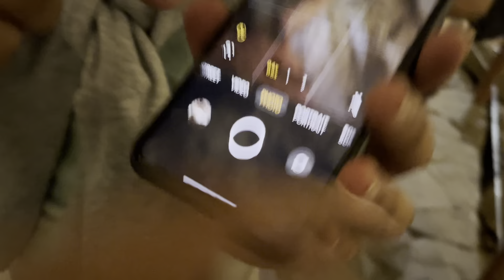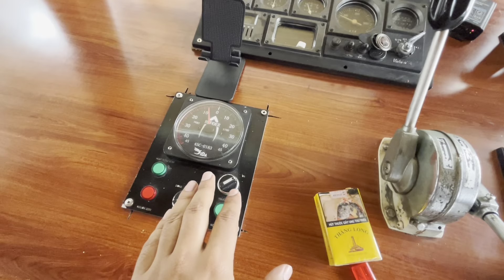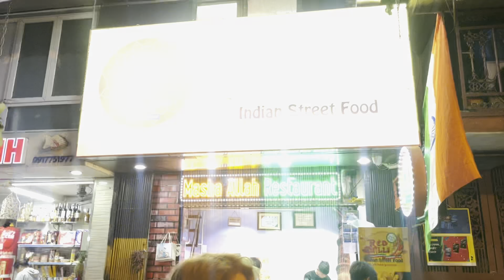🇻🇳 Ha Long Bay trip from Hanoi | Day 13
I am in Vietnam 🇻🇳 . Today we took a Ha Long bay cruise. We took a cruise, costed us about 1 Million VND (3500 INR), which included lunch, Kayaking, evening drinks and snacks.

Ha Long bay is about 2 hours away from Central Hanoi, and we took a day trip only. You can also chose to stay overnight, in a 4 Star cruise, which includes a cooking workshop, night kayaking and fishing.

How cheap is Vietnam
How expensive is veitnam
Best travel itinerary for Vietnam
Vietnam travel guide
what to do in Vietnam
Best attractions in Vietnam
Vietnam massage
Vietnam Nightlife
Vietnam travel cost from India
Vietnam vlog
Vietnam tour
Independence Palace
7-11 in Vietnam
Central station Ho Chi Minh City
Stark tower in real life
Vietnamese girls
Vietnamese women
Boom boom
Vietnam boom boom
Vietnamese girls helping
Vietnam war
Vietnam Tower
Local Beer in Hanoi
Hanoi Party
French Prison in Hanoi
Hanoi prison
Supreme Court in Vietnam
Ha Long Bay tour
HaLong Bay
Halong bay vietnam
Halong bay tour
Halong cruise
Halong bay vlog
halong
Vietnamese guy and girl
Best tattoo in vietnam
Shopping in vietnam
Beaches in Vietnam
Vietnamese girls in Hanoi
Massage in Vietnam
Banh Xeo
Vietnamese food
Indian food in Vietnam